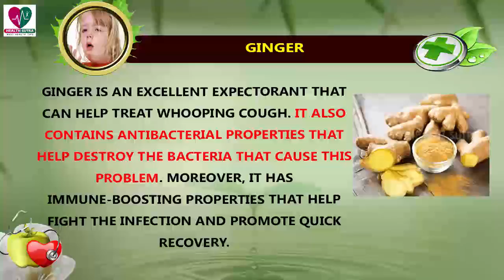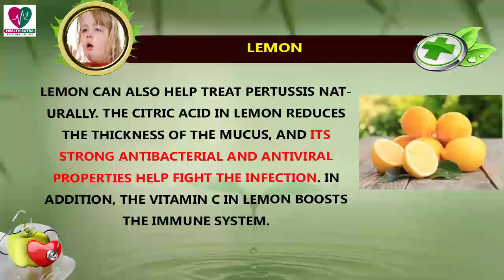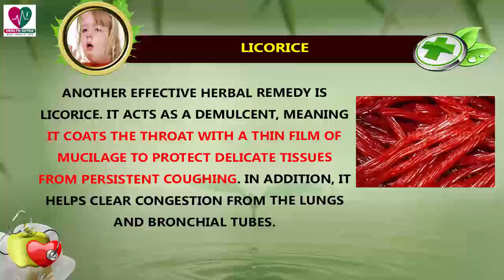Home Remedies for Whooping Cough - Health Sutra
Whooping cough, also known as pertussis, is a highly contagious bacterial infection. It is caused by the bacterium Bordetella pertussis, which infects the lining of the airways such as the trachea and bronchi.This disease spreads quickly through the coughs and sneezes of an infected person. It primarily affects small babies, but teenagers and adults can also get it.